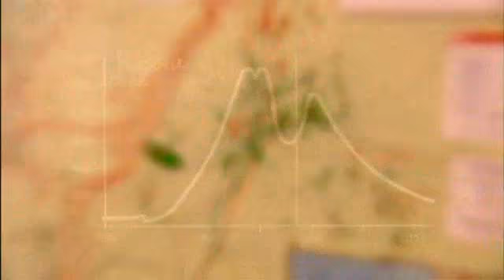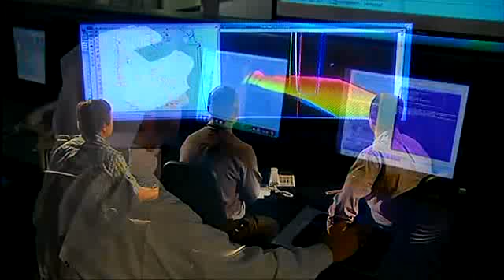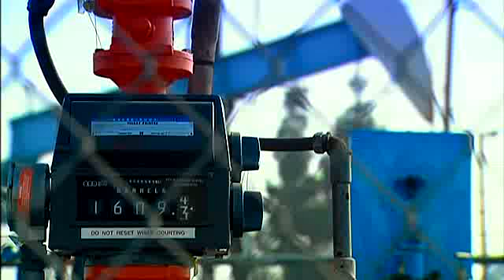Peak Oil - A Logical Necessity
Excerpts from the film A Crude Awakening highlighting the fact of local peak oil and the likelihood that global peak is either close or already here.